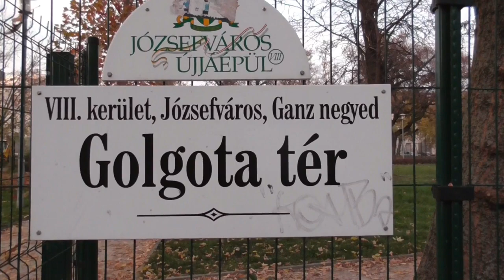A józsefvárosi piac, avagy a régi gépgyár története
A 80-as évekig a 8. kerületben működött az ország 2. legnagyobb gyára, a Ganz-MÁVAG gépgyár. A mai napig is megvannak az épületek teljes egészében, de az ipar helyett már a kereskedelemé a főszerep.